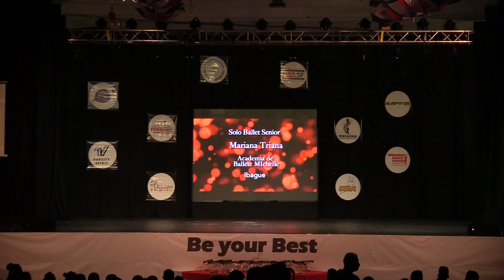126 Academia de Ballet Michelle Mariana Triana - GOLDEN DANCE CUP 2018